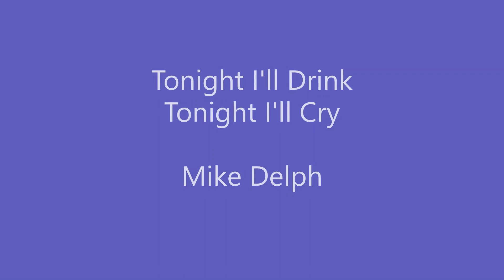Tonight I'll Drink Tonight I'll Cry-DEMO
This is a sad prayer.  How many times do we only turn to God at our lowest moments.  Can't get any more country than God and booze!